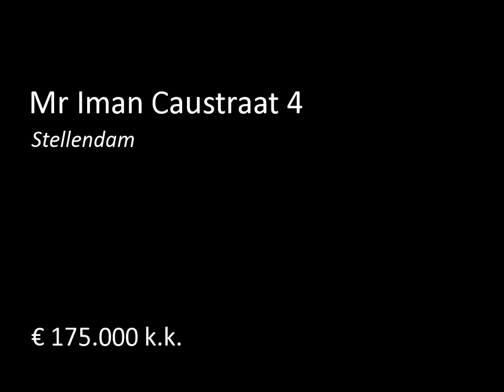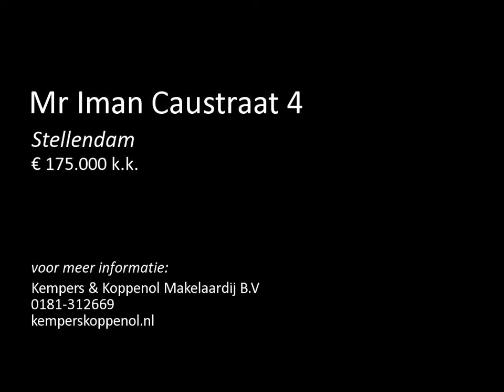Te koop: Mr Iman Caustraat 4 in Stellendam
Bijzonder fraaie monumentaal pand bestaande uit een 2 laags bovenwoning met dakterras en een royale benedenruimte welke geschikt is voor diverse mogelijkheden. U kunt denken aan bedrijfsmatige activiteiten of horeca!!(horecabestemming aanwezig en vrij van brouwerij) Uiteraard kunt u de ruime benedenverdieping ook geschikt maken voor bewoning.
Ind b.g: Entree in voormalig restaurant met eigen opgang naar bovenwoning. Garderobe. Restaurantgedeelte aan voorzijde pand. Open keuken en bar. Apart g...